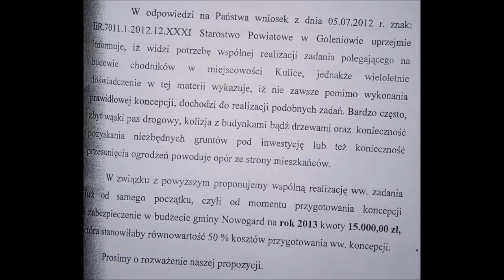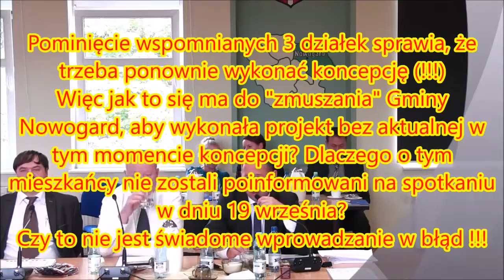Sesja Rady Powiatu chodniki w Kulicach